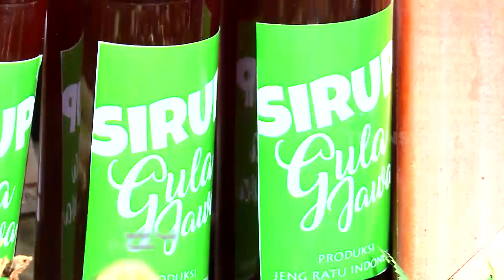Sirup Gula Jawa, Minuman Manis Baik Untuk Kesehatan | RAGAM INDONESIA (16/08/21)